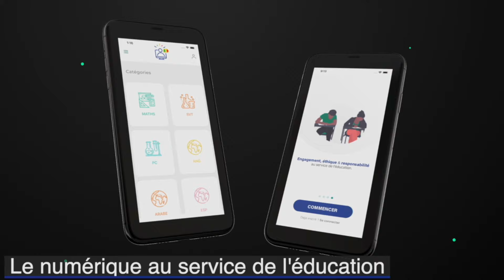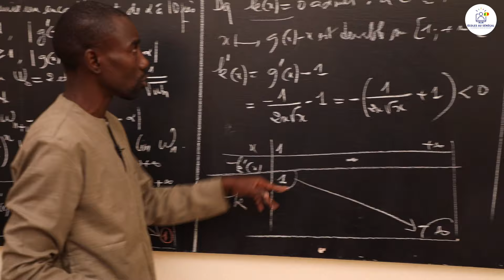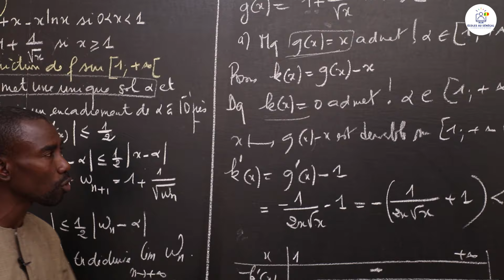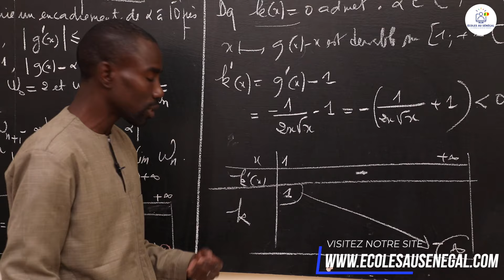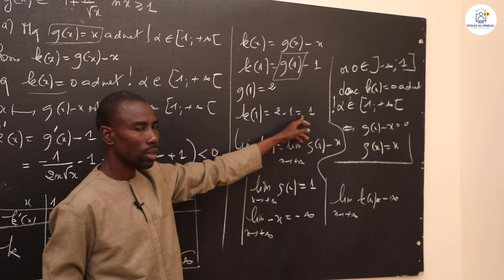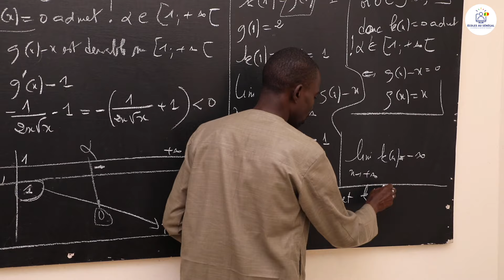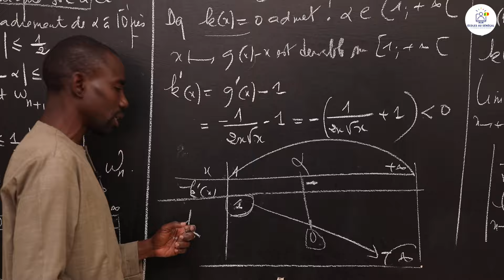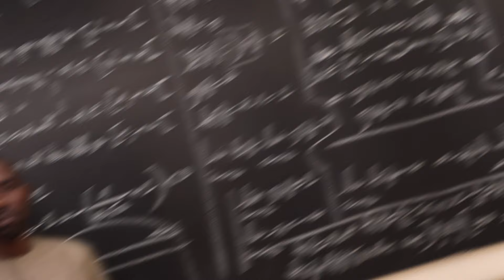Exercices - Terminale S2 - Maths: Correction du BAC 2022 / Probabilité / Suite 13 / M. Boye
Dans cette vidéo, nous vous proposons des exercices de Mathématiques qui porte sur La Correction du BAC 2022 pour les élèves en classes de  Terminale S2.

                                                    Bonne Lecture!